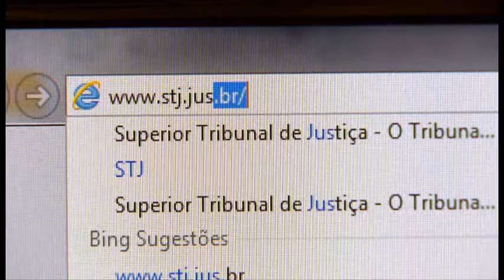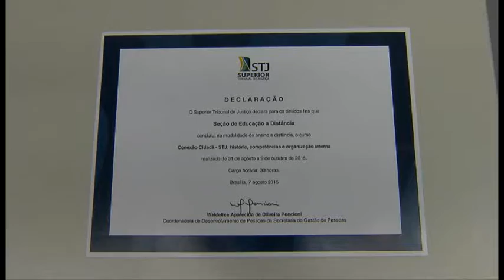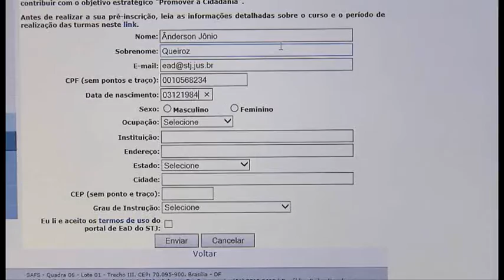Vem Comigo - Curso a distância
O Superior Tribunal de Justiça (STJ) vai lançar um curso à distância para todos os cidadãos interessados em conhecer o regimento interno do Tribunal.

Vem Comigo!